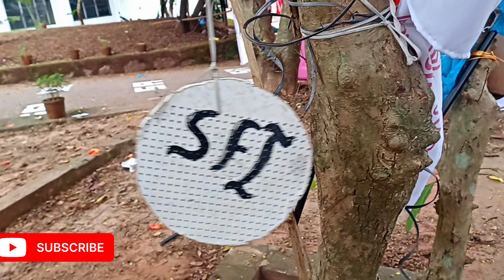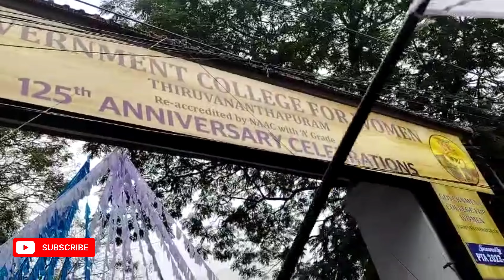In Govt women's college after kalashakottu what happened at the next.കലശകൊട്ട് നിമിഷം സംഭവിച്ചത്😳😲